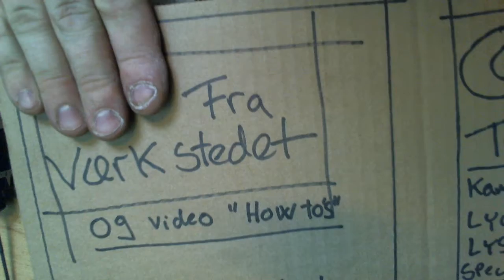Samling af nitro-motor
Dette er helt sikkert ikke en opgave for begyndere!
...men det er jo spændende finmekanik, sådan en nitro motor.